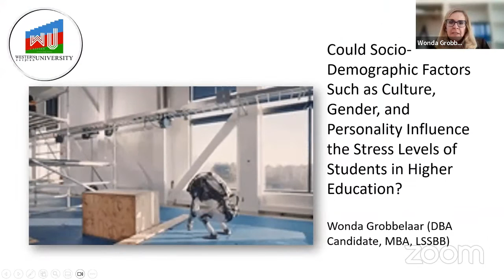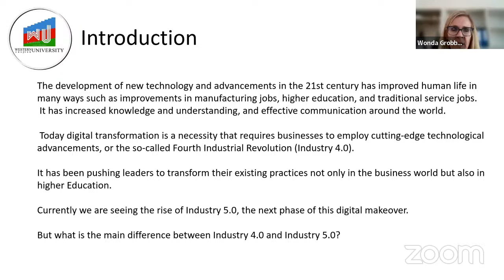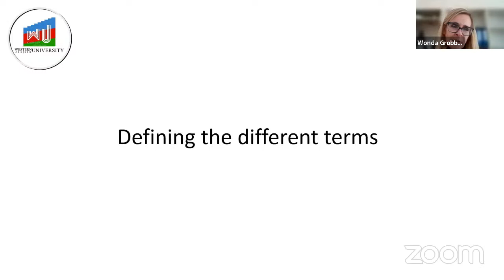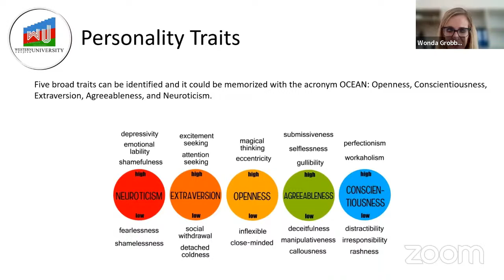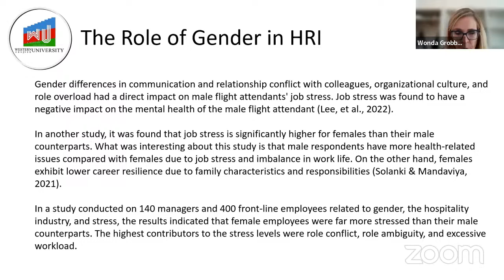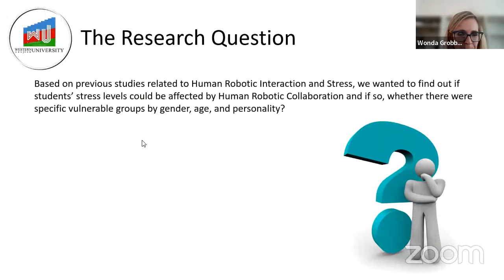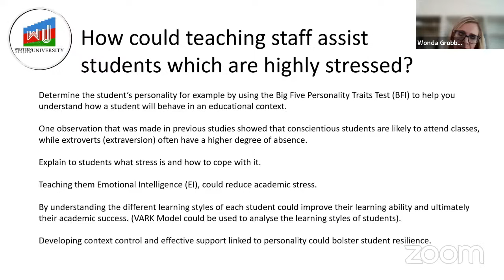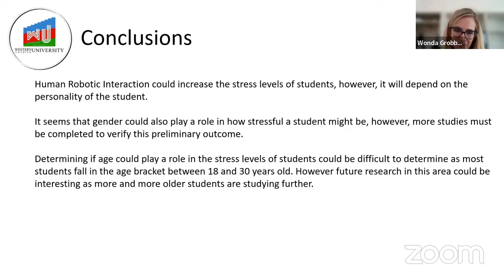International Visiting Lecture from Western Caspian University (Azerbaijan) Day 2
*Friday & Tuesday, May 26 & 30, 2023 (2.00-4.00 PM Indonesia Time)*

*International Visiting Lecture from Western Caspian University (Azerbaijan)*

*🗓️ Day 2 : Tuesday, May 30, 2023*
Name : Wonda Grobbelaar
Position : Head of Quality Insurance
Topic : “Could Socio-Demographic Factors Such as Culture, Gender, and Personality Influence the Stress Levels of Students in Higher Education When They Interact with Robots During Lessons?”

*Host :* Anggi Novita Sari (International Affairs STEKOM University)

*1. Link to Download STEKOM University PMB Brochure :*
*2. STEKOM University Scholarship Link :*

The Visiting Lecture with Faculty from Western Caspian University (Azerbaijian) organized by University of Science & Computer Technology (STEKOM University ranks in the top 10 Best Universities in Central Java version of UniRank 2023), STIE STEKOM, Industrial and Vocational Community Association (PERKIVI), Indonesian Smart Teacherpreneur Association (PTIC) and TopLoker.com